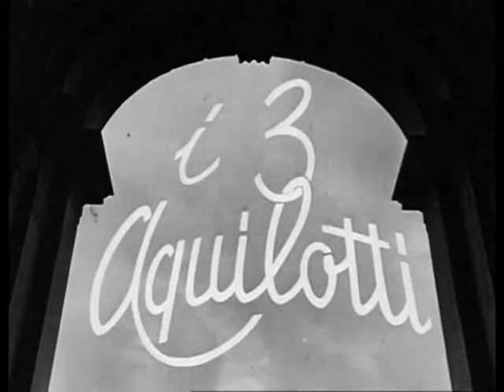I 3 Aquilotti - Trailer - Regia Aeronautica